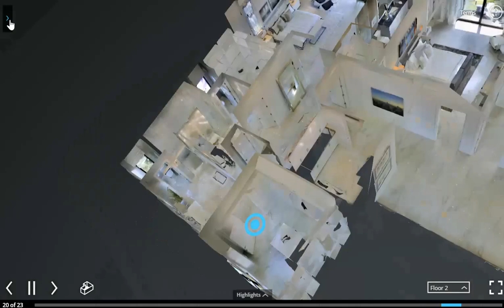3D Virtual Tours Photographers - 1744 Thatch Palm Drive, Boca Raton, FL 33432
New Construction (December 2015). Golf course lot with open views from front and back.. 5 bedrooms, 7 full, 1 half bath in 7,000 interior sqft total 8,750 sqft. Unmatched features including: Wolf/Sub-Zero kitchen, Toto fixtures, European marble floor, wood in bedrooms, Wolf/Sub-Zero summer kitchen, central vac, whole-house generator, 2 laundry rooms, fireplace, wine room, club room, hurricane impact windows, doors & garage doors; immense master suite w his & hers baths/closets, pool & spa, 4-car garage. Partial control 4 home automation. Available for purchase prior to completion for the buyer wishing to make final finish selections. Best value for dollar in neighborhood. Buyer to pay documentary stamps on the deed and title insurance. Floor plans to follow.